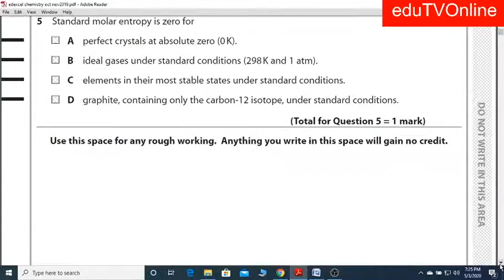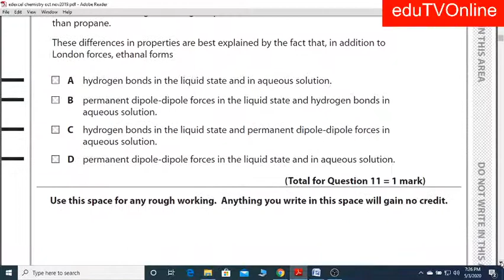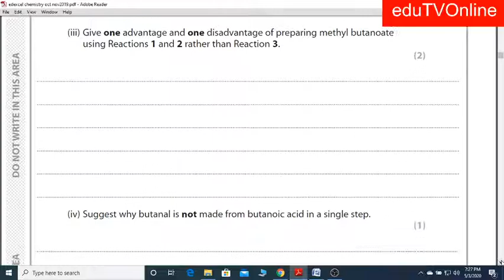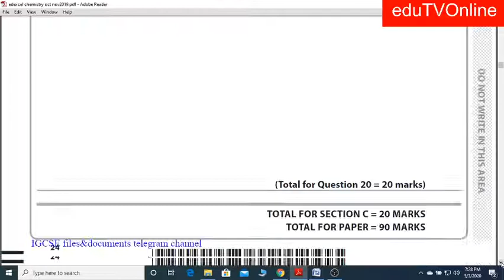Edexcel International Advanced Level Chemistry October 2019-WCH04/01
This channel providing services for subject learning, Education to students preparing for various competitive examinations. Cambridge international examination, IGCSE, GCE O Level Examination , Edexcel A Level, IGCSE Level ,Resource material collections, and audio video discussion of competitive examinations.